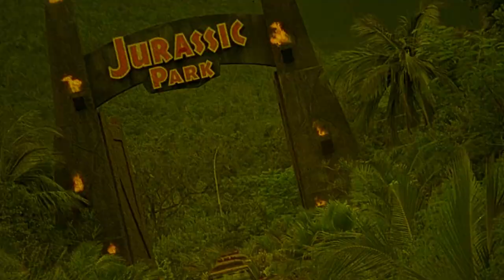The Flying Scot | 1957 | Movie Review | Studio Canal | The Mailbag Robbery | Blu-ray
Ronnie, earning very little from his own exploits, gathers together a band of villains to carry out a robbery on 'The Flying Scotsman' passenger train. The train is carrying withdrawn bank notes from Scotland to London to be destroyed.

or

Movie Review for The Flying Scot

The Flying Scot | 1957 | Movie Review | Studio Canal | The Mailbag Robbery